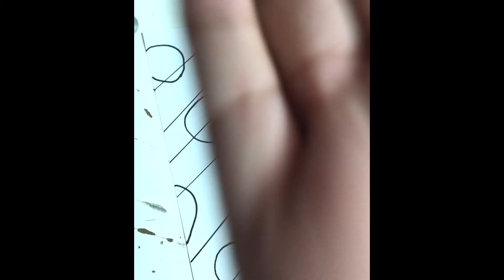POP ART PIECE music theme